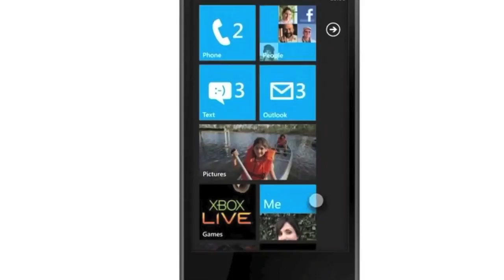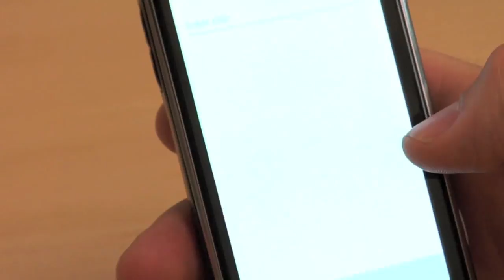006 Venture Specialism 18th October 2010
Another great video from the amazing Ormiston Venture Academy in Great Yarmouth.

This week the Specialism Directors look at the games console market from a share price perspective, Geek of the Week reviews the Windows 7 phone and you prepare for your specialism assemblies.